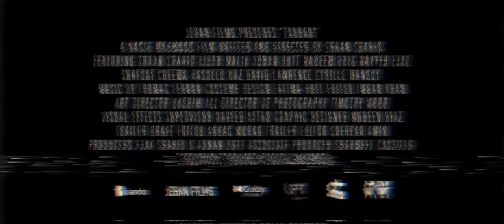Zarrar | Official Trailer | HUM Films | IMGC | DC | Launching 25th November 2022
'Zarrar' The rogue spy is on a mission to end all threats to his motherland.
On his journey he uncovers all the lies that are being told to the people of Pakistan. Corruption is at the core of every establishment he encounters. Our passionate hero 'Zarrar' played by  'Shaan Shahid' who tells his version of the story.

Credits :
Director: @official.shaanshahid
Executive Producer: @awaisraoof
Associate Producer: @EjazShahid
Associate Producer: @Adnanbbutt
Screenplay & Dialogues by: @shaanshahid
Edited by: @imrankhan
Director of Photography: @thewoodbrothers_dop
Art Director: @hashimali
Music Composers: : @Thomasfarnon
Colourist: @pascalnowak
Costume Designer: @fatimabutt
Post Producer:@Shahmeelcs
Distributor: Distribution Club
VFX Supervisor: @navaftab